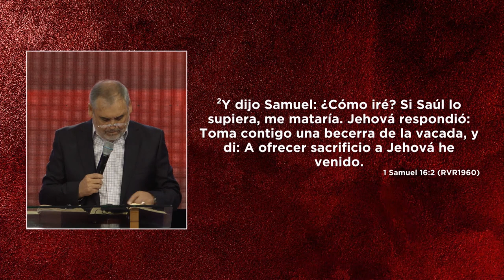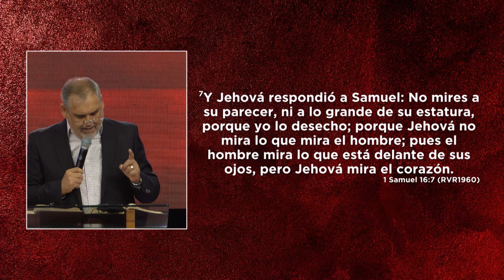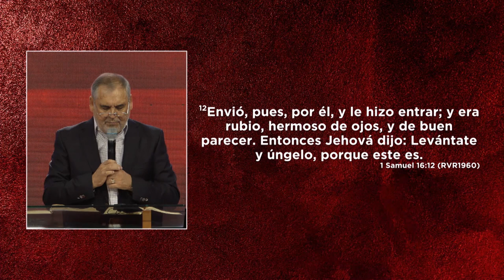¿Habrá otro? | Pastor Fernando Chaparro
Dios se está fijando en nuestra familia ¡Él levantará una generación poderosa y extraordinaria!